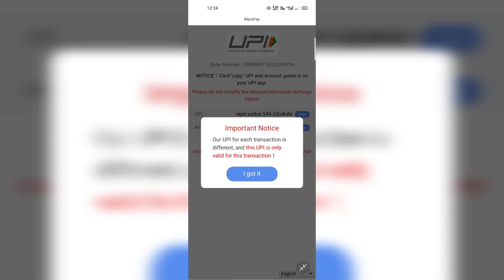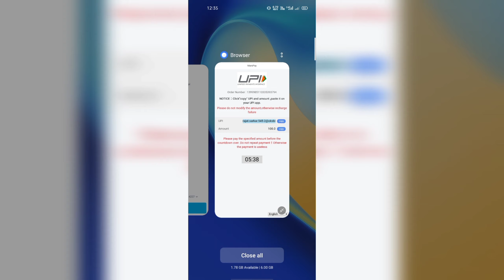How To Recharge LuluMalls on Starpay | Starpaytutorial |LuluMallsRecharge | Colour Trading|QQseries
i already earn  so much money on this application so you can also and and I will guide you about this in my video

STEPS

 1 Register and download application

2 how to recharge or invest

3 Here is Link of group -

Teligram-